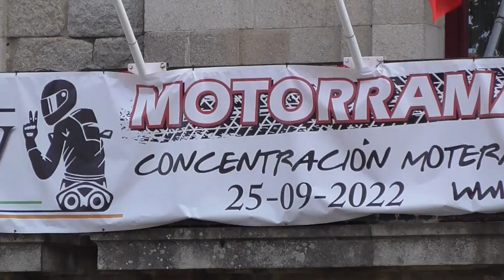MOTORRAMA 2022 EN GUADARRAMA CON COCINITAS Y MAS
GRAN CONCENTRACION DE MOTOS EN LA SIERRA DE GUADARRAMA, MADRID.